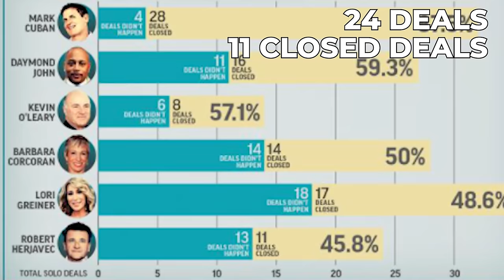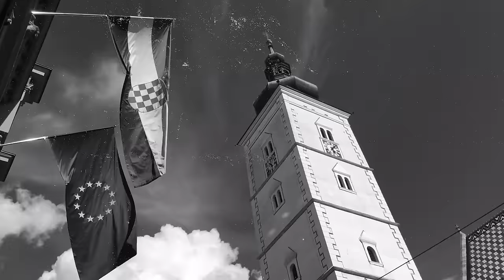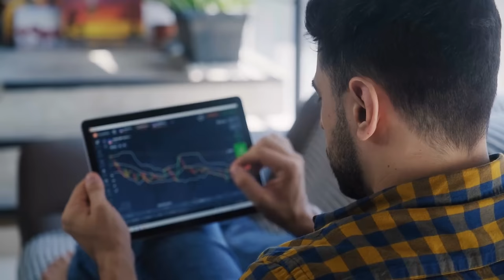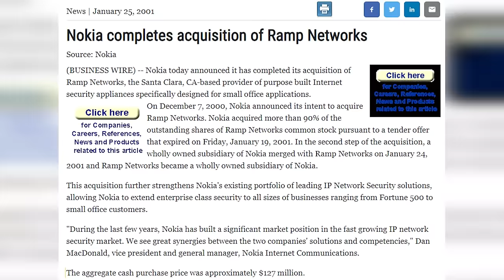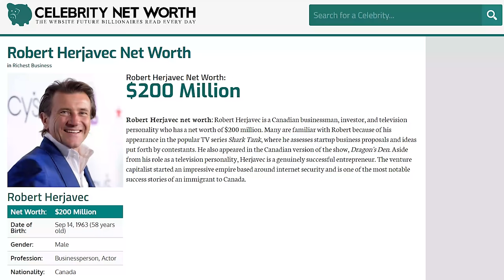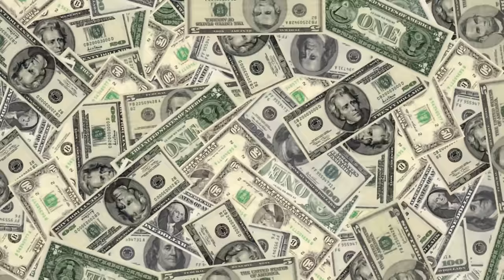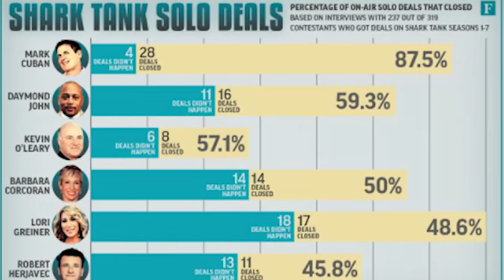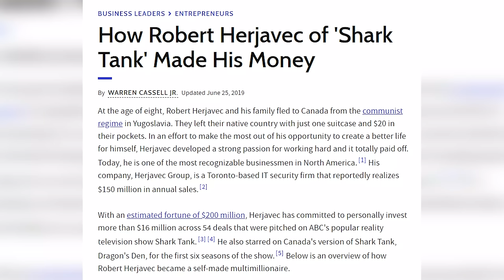Is Robert Really The Chill Shark? - Unmasking Robert Herjavec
Robert Herjavec is one of the most iconic and likable sharks on Shark Tank. Unlike some of the other sharks that heavily criticize entrepreneurs and make predatory offers, it seems like Robert is just a chill dude looking to invest in businesses that he's passionate about. Many superfans of the show, however, would tell you that Robert may not be the super chill guy that he portrays on TV. Robert has the lowest closing rate of all the sharks when it comes to following through with deals. Similarly, it's not uncommon for Robert to be passive-aggressive towards some of the other sharks and especially Mark Cuban. While his persona on TV is a bit controversial, Robert's backstory is nothing but genuine. Robert truly did have a rough childhood growing up in former communist Yugoslavia and immigrating to Canada with nothing. Robert has since been able to grow to a net worth of $200 million, but there's no doubt that he didn't get any freebies along the way. This video explains the story of Robert Herjavec, how he made his money, and his drama-filled appearance on Shark Tank.

Timestamps:
0:00 - Robert Herjabec
0:55 - Rough Upbringing
3:50 - Fired
5:30 - Hitting It Big
7:53 - Chilling
9:34 - Shark Tank Controversy